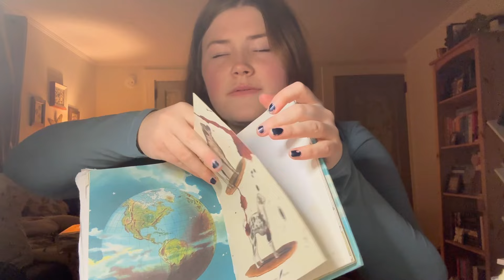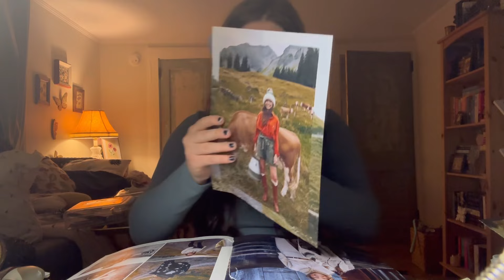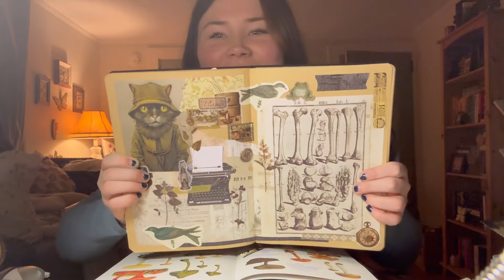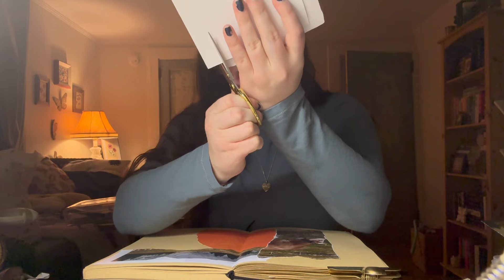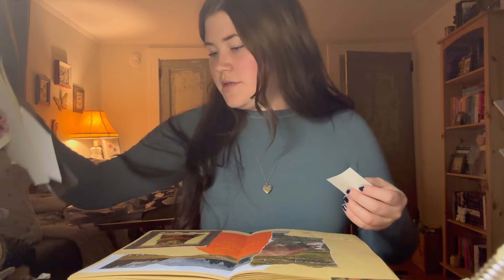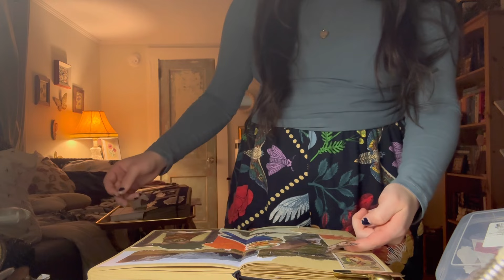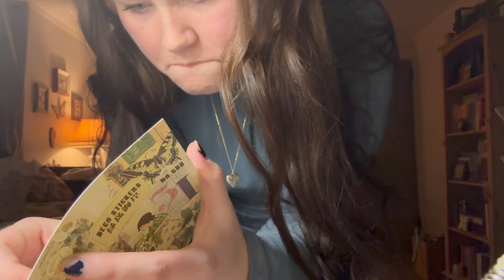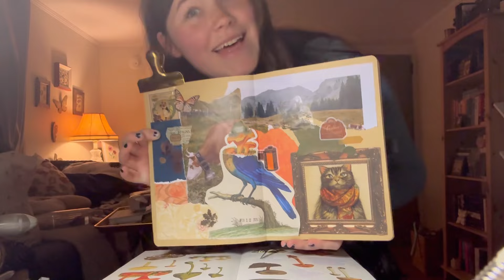make a collage with me and my cat | junk journal spread no. 8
Amazon journal supplies that I use

E M A I L